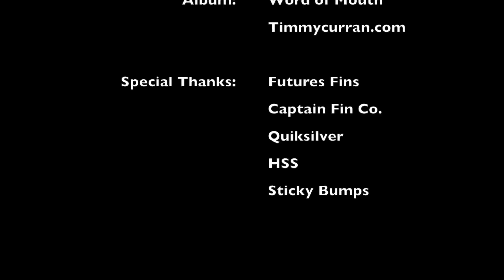Firewire Rob Machado "GO FISH" Surfboard Review by Noel Salas Ep.30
No obligation, but these links & ads help support the site and keeps the reviews coming!

The Go Fish by Rob Machado Twin Fin was quite the adventure for me. It took some getting used too at first but when I got the fins dialed in I started to have some fun.

I had some challenges getting used to this little 5’3” Twin Fin because it is so skatey. What I mean by skatey is with no center fin the board wants to slide out when I transition in my turns and that took some getting used too.

I tried 6 different fin set ups in this board and there were two that felt good. The Twin Fin Especial by Captain Fin and the T1 by Futures felt the best for my style of surfing. Machado recommends the K1 or K2 Keel fins by Futures and they felt really fast down the line but a bit delayed in my turns for my likings. I just don’t have enough Soul in my surfing and drawing classic lines is going to take some practice.

All in all this board was really fun for me going front side when I found the right fins that worked for me. My backside approach not so much as I could not get the board to stop sliding out on my top turns.

I had a good time trying such a unique design and in the end I feel like I learned how to use my rails better on my surfing. I think most surfers would find this board to be fun and exciting to try something new and learn how to draw different lines.